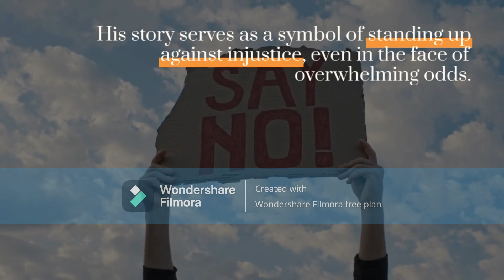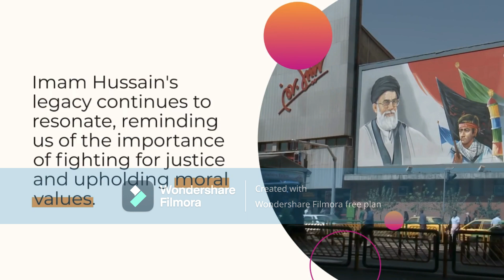Imam Hassan | Journey to Country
Journey to Country |